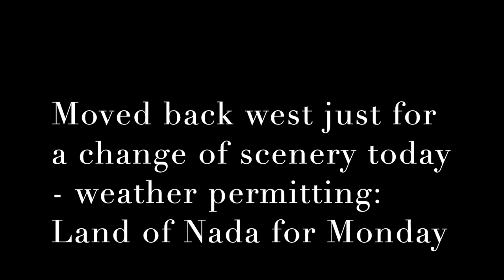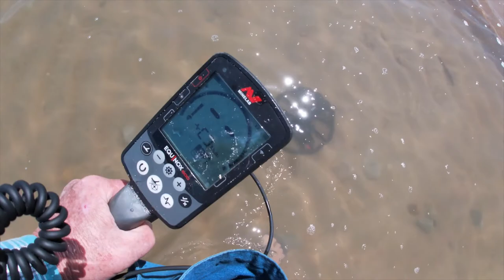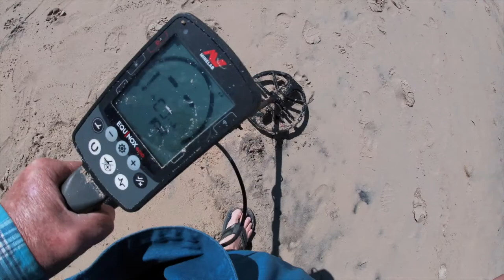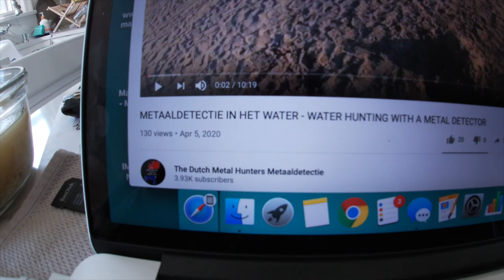SurfChurch Sunday was mostly exercise sunday - graymatter + clad (meager)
see you soon - weather permitting

stay safe

Stavrscoop
go pro hero silver 2019 camera